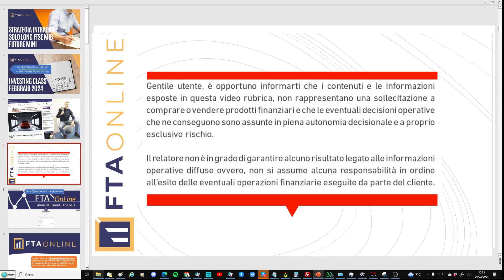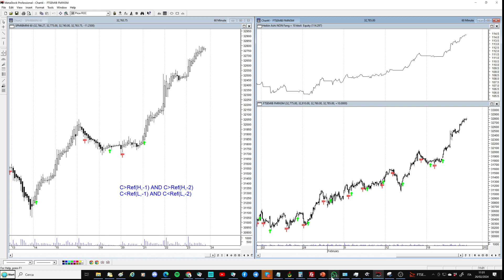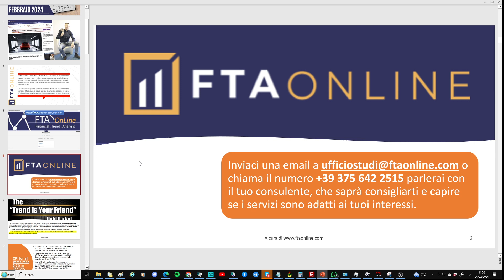👇 Strategia intraday vincente solo long Ftse Mib future mini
Vi presentiamo oggi una strategia per il trading intraday basata sulle candele Heikin Ashi da applicare al MiniFuture su FTSE MIB.